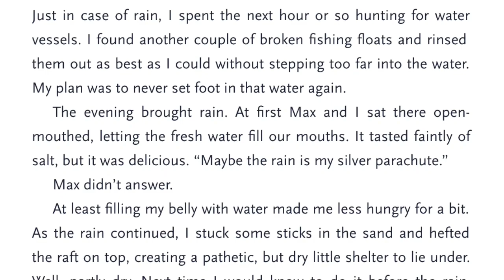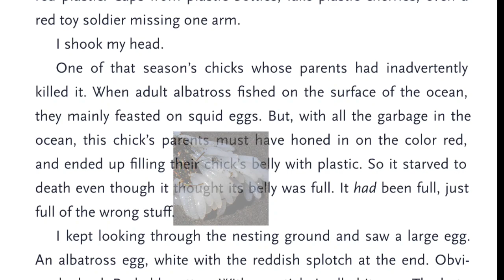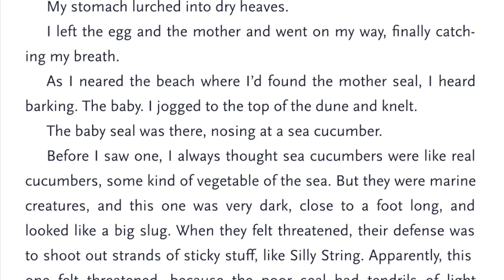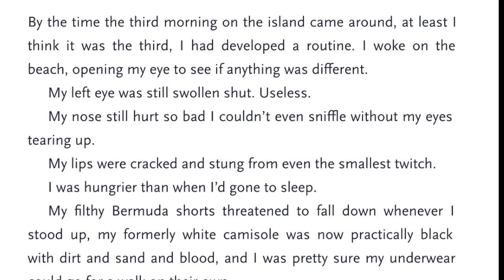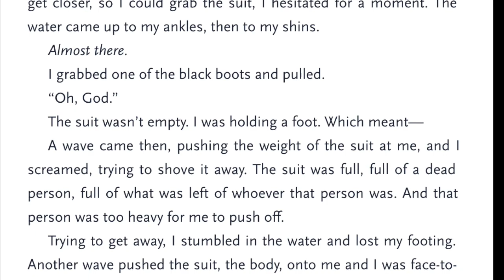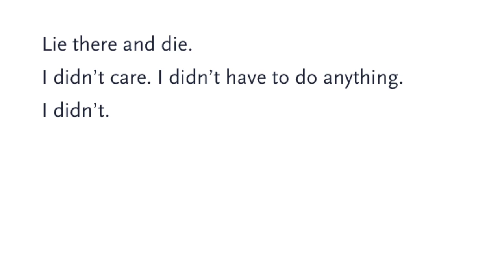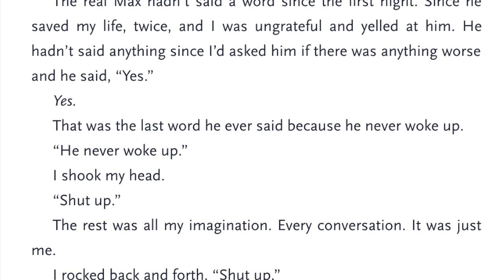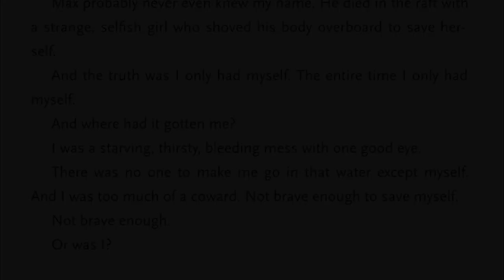The Raft by S.A. Bodeen | Ch. 45-47 Audiobook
This is my recording of The Raft Ch. 45-47 audiobook created for classroom use grades 8 and up.